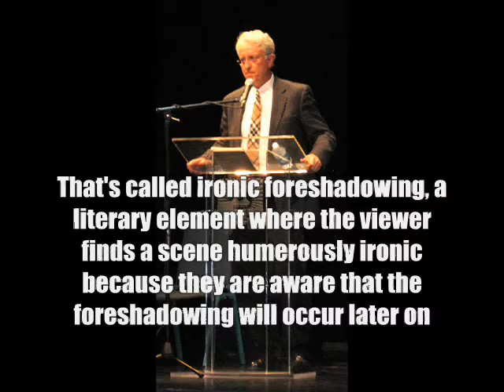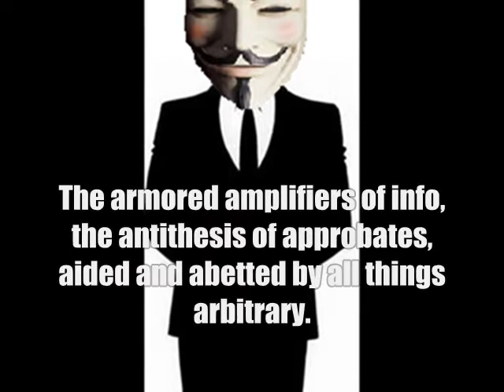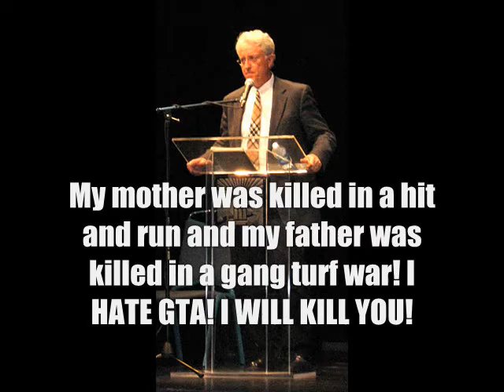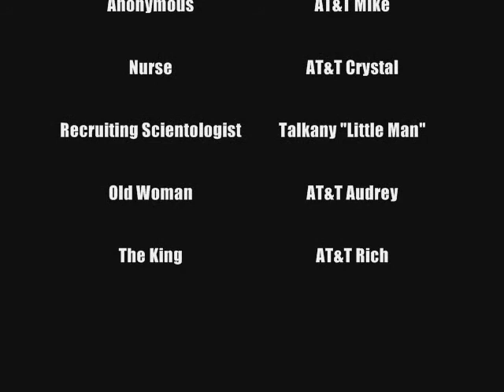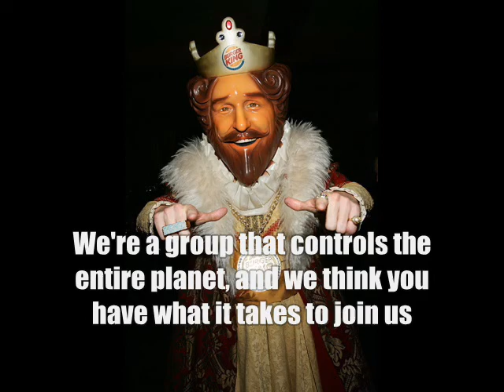Master Chief: The Movie (Part 2)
Part 2 of the one year anniversary movie of Master Chief Sucks at Ordering.

Metal Gear Solid 4: Guns of the Patriots (song)
Metal Gear Solid 4: Mobs Alive
Sheena Easton: Morning Train
V for Vendetta: Main Theme techno remix